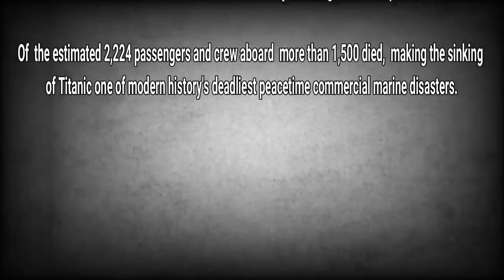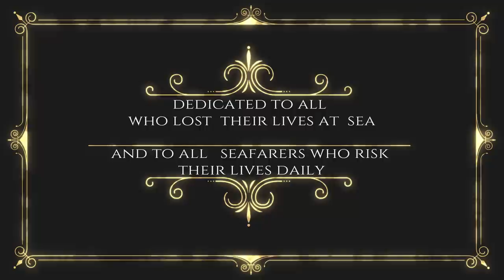TITANIC hitting the ICEBERG DIORAMA /LAMP - Epoxy resin art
For this month’s project I have created a diorama showing the famous ship RMS TITANIC at the moment she hits the iceberg in the North Atlantic Ocean during her maiden voyage.

To create this diorama I have used the Revel Titanic plastic model kit at a scale of 1:1200 and epoxy resin.  I have made the iceberg from polymer clay and then created the diorama inside epoxy resin tinted with a blue color. I have then created the sea surface and the waves with transparent and white silicone.

In order to illuminate the diorama, I have used an LED strip. I have passed the electric wires from inside the ship to the bottom of the base through the iceberg and then connected the wires with 3 AAA batteries.

 I really like this diorama/lamp and hope you will like it as well.

Until next time I wish you all the best,

Many thanks
4THECRAFT

Music
1. C Major Prelude - Bach
2. Requiem In Cello - Hanu Dixit
3. White River - Aakash Gandhi
4. Wistful Harp - Andrew Huang
5. Til Death Parts Us - Aakash Gandhi